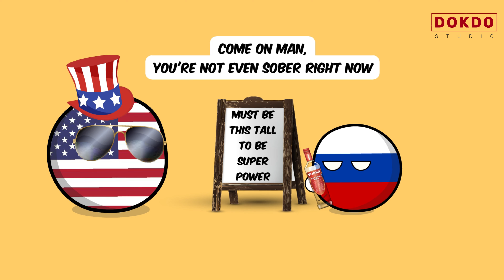The Tall of Super Power | Countryballs